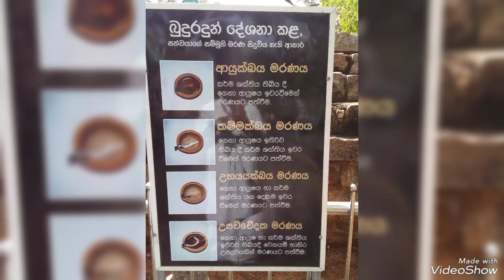vlog 12 මම ගියා අනුරාධපුරයේ මගේ family එකත් එක්කම